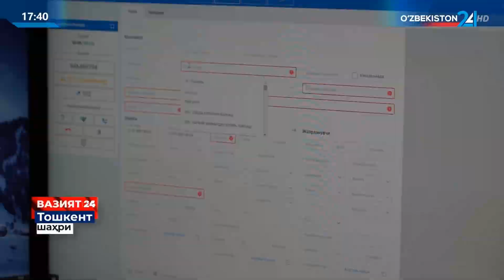Kuchli taʼsir qiluvchi dori vositalari savdosi bilan shugʻullanayotgan jinoiy guruhlar qoʻlga olindi